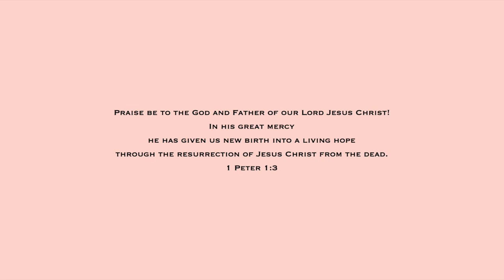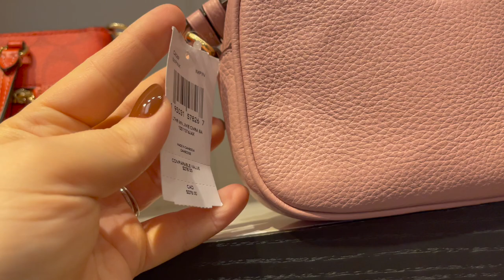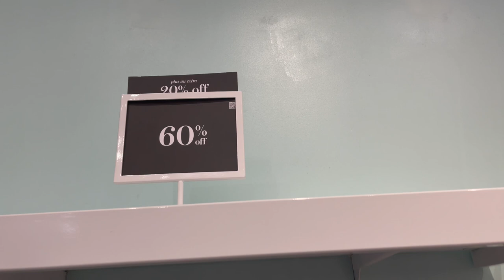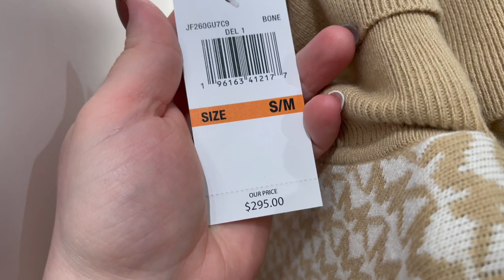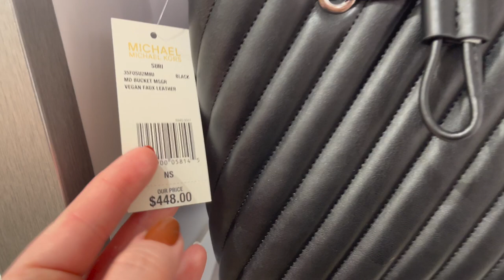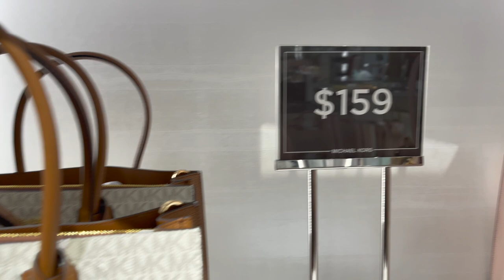TANGER OUTLET SHOPPING! KATE SPADE OUTLET, MICHAEL KORS, COACH, SHOP WITH ME 2022, NEW ITEMS, FALL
Come shopping for a shop with me walkthrough video at the Tanger Outlets at Kate Spade Outlet, Michael Kors Outlet, and Coach Outlet for an ASMR shopping VLOG with me to find the newest designer handbags perfect for Fall! I do a virtual shopping walkthrough trip to find the newest items at the store. Come with me on this walkthrough! :)